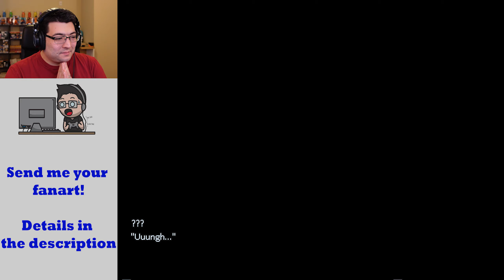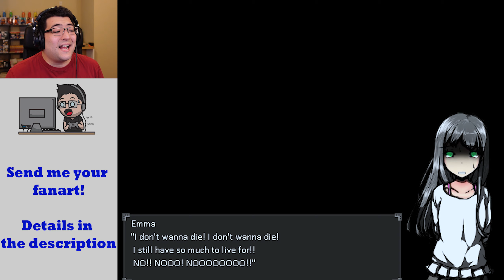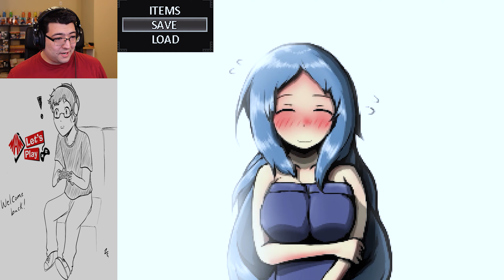Enri, I love you so much! | Purgatory 2 Ep. 5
How can you not fall in love with her?